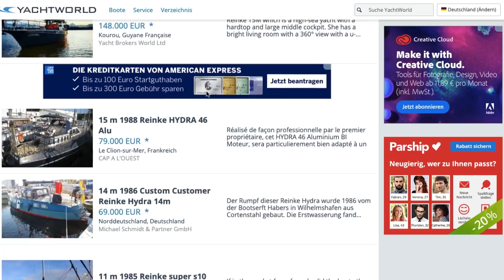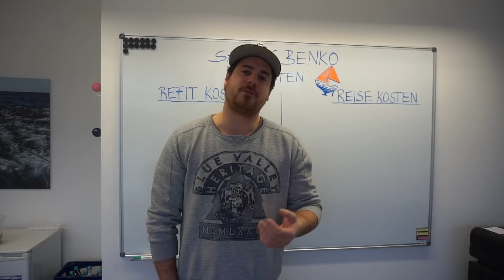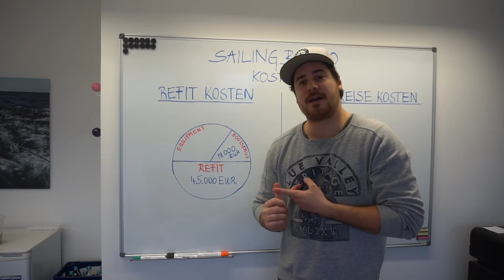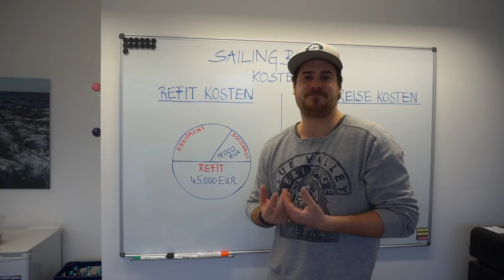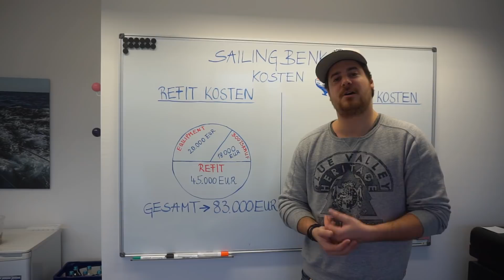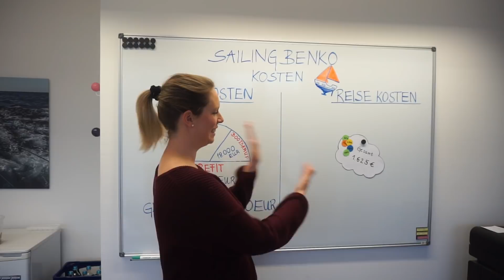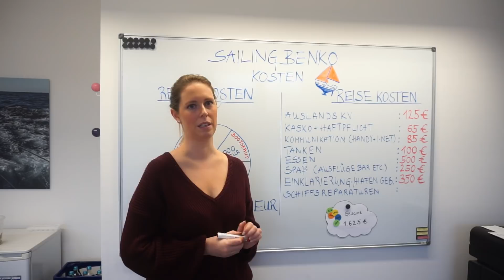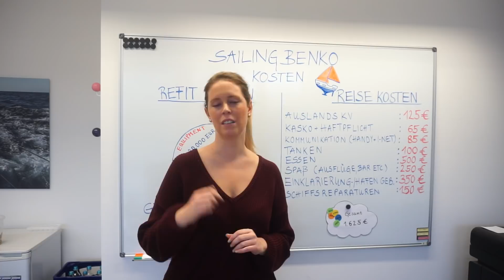Die Kosten des Refits und der geplanten Langfahrt [#44]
Zu dem Thema Kosten und Finanzierung eines Refit und Langfahrt haben uns viele Emails und Kommentare erreicht. Wir möchten euch das natürlich nicht vorenthalten und in diesem Video findet ihr unsere Finanzplanung des Refits, sowie unsere geplanten Kosten für die Langfahrt.
Da es bei diesem Thema immer zu heißen Diskussionen kommt, möchten wir nur vorab sagen, dass unsere Kosten nicht als alleiniger Richtwert genommen werden sollen.
Hier gibt es kein richtig oder falsch. Genau wie der Segelsport, ist auch das Thema Kosten sehr individuell. Jeder von uns hat andere Vorstellungen an Ausstattung, Sicherheit, Komfort etc. und genau diese Vorstellungen spiegeln sich dann so auch in den Kosten wieder.
Wir wissen wie es ist, vor einem solchen Projekt nach Beispiel-Kalkulationen zu suchen, um ein Gefühl zu bekommen. Genau das möchten wir mit diesem Video Personen zu Verfügung stellen, die etwas ähnliches vorhaben.

Unterstütze unsere Videoproduktion!

Kamera-Equipment:
Sony Alpha 6000
Sony ECM-XYST1M Stereomikrofon